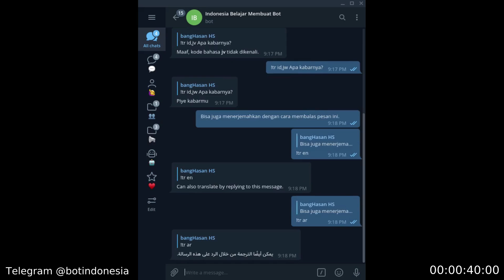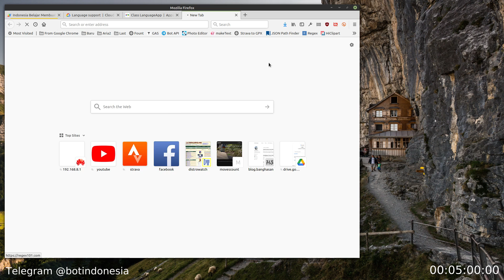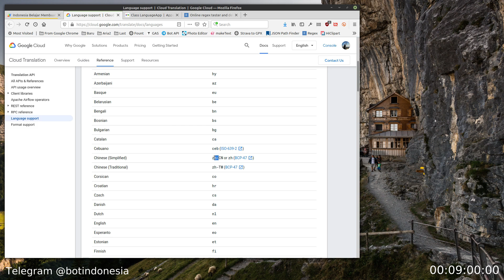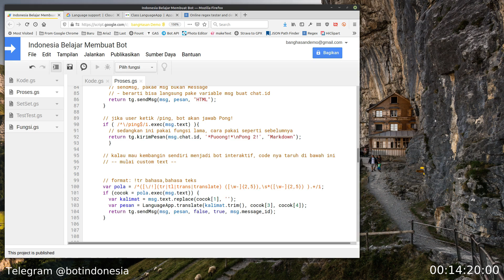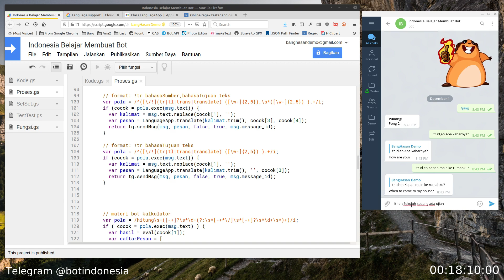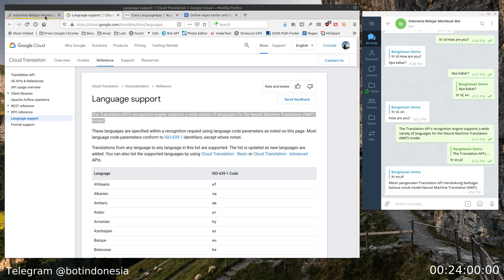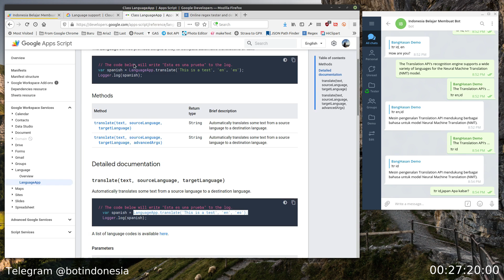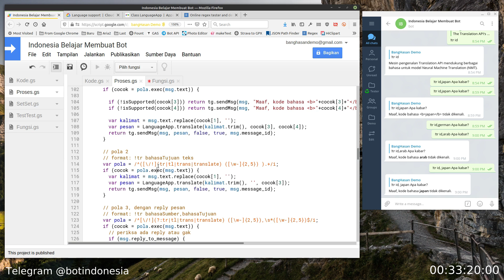08 Bot Telegram Terjemah Bahasa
Serial Belajar Membuat Bot Telegram GRATIS dengan Google Apps Script.

GAS-II materi ke- 08

Bot Penerjemah Bahasa

🎯 Level: Pemula - Madya

🔖 Materi:

 ✅ Pembuatan Bot Penerjemah Sederhana
 ✅ Berbagai Pola Terjemahan
 ✅ Fitur validasi bahasa

Diskusi dan Tanya Jawab sebaiknya via grup Telegram @botindonesia